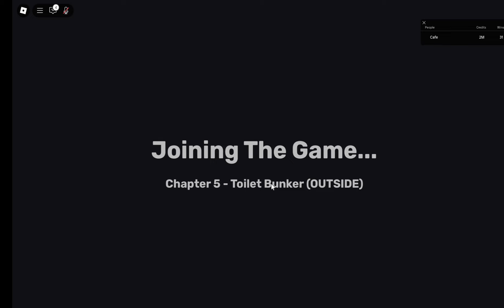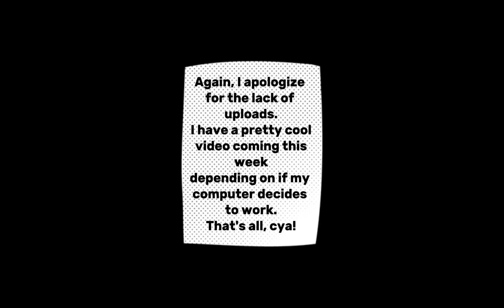•〔Skibi Defense〕• 𝐁𝐄𝟒𝐓𝐈𝐍𝐆 𝟓 𝐂𝐇𝐀𝐏𝐓𝐄𝐑𝐒 𝐖𝐈𝐓𝐇 𝟓 𝐇𝐀𝐋𝐋𝟎𝐖𝐄𝐄𝐍 𝐔𝐍𝐈𝐓𝐒!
Christmas Special coming sometime idk ion got a release date

0:00 - Chapter 1
1:17 - Chapter 2
3:03 - Chapter 3
4:39 - Chapter 4
6:27 - Chapter 5